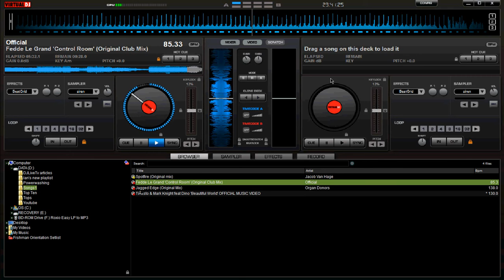BEST TECH HOUSE MUSIC 2011!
Song:
Fedde Le Grande- Control Room (Original Mix)

for more awesome vids and LIVE DJs